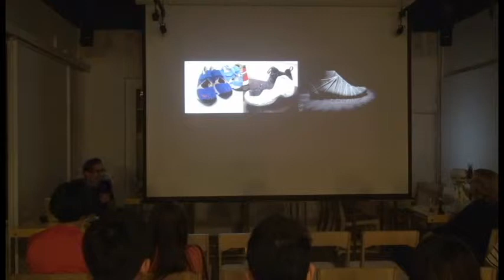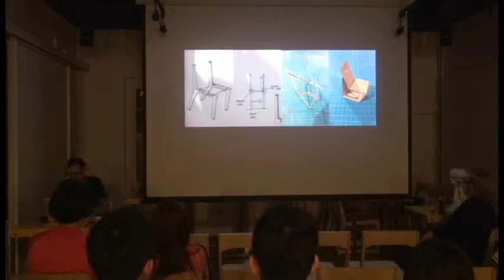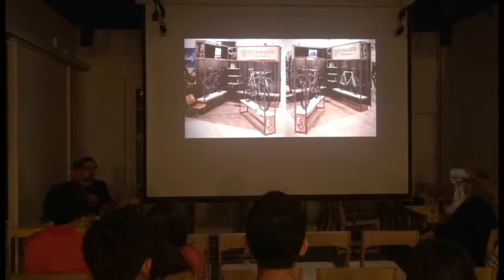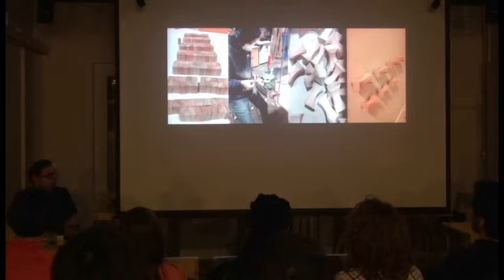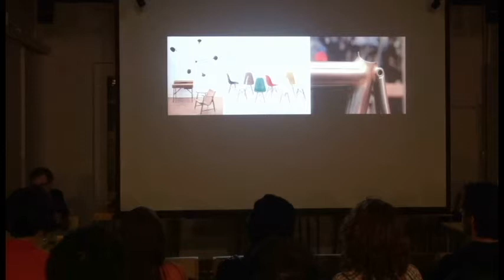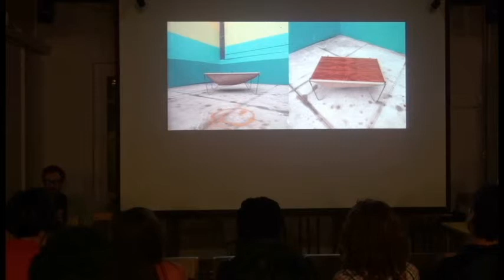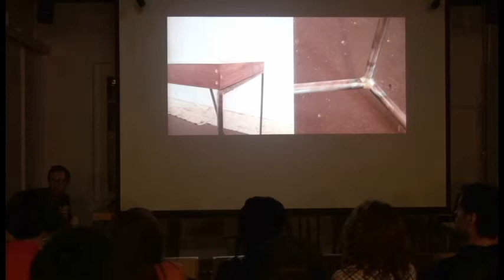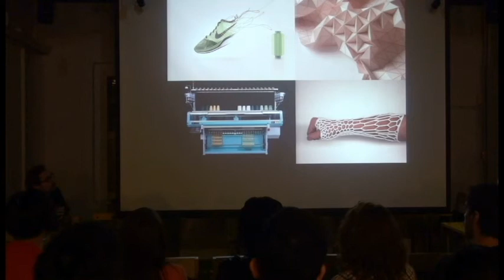Fab Meetup X Kyle Kennedy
2014/04/09 Fab Meetup in FabCafe Taipei